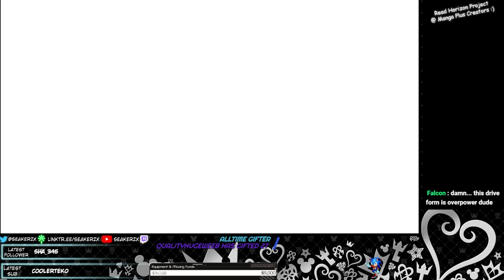The End of Kingdom Hearts Project: Nobody May Cry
Is it the end of Nobody May Cry? No, but it makes a better title for the Kingdom Hearts playthrough or whatever you wanna call it. I'll probably return to the project when more updates drop, but trust me: I will be there!!

Here's the Kingdom Hearts Project: Nobody May Cry. A Kingdom Hearts 2 Mod focused solely on Roxas, adding new skills and abilities to the game. Support the creators and play their mod

Timestamps:
0:00  Vs. Xigbar
6:48 Climbing Up
7:34 Vs. Luxord
10:32 Vs. Siax
13:20 Ruin & Creation Passage
17:00 Vs. Xemnas
19:15 Vs The Castle
21:35 Vs Cannon's Core
23:08 Vs Armored Xemnas
25:34 Nobody Gauntlet
27:23 Game Shatters
28:41 Redoing The Fights
34:46 Vs Armored Xemnas Phase 2
37:25 Vs Final Xemnas
49:05 Outro

Kingdom Hearts 2 Randomizer
KH2 Randomizer
Kingdom Hearts Missing Link
KH Missing Link
Kingdom Hearts 4
KH2 Rando